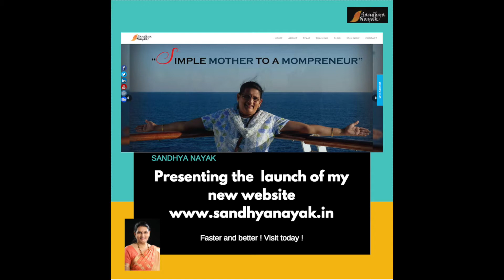Happy Diwali | Diwali Web Series Part 5 | Diwali Special Rangoli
Learnt some Simple easy to make rangoli on youtube and tried them out today.

Happy Diwali
Easy Rangoli Making Ideas
Diwali Home Decor with Rangoli